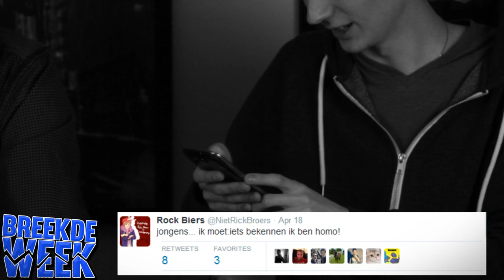Breek de Week: Rick komt via TWITTER uit de kast!